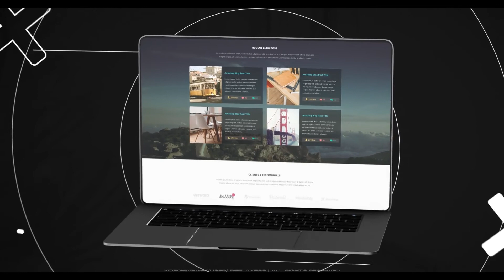Laptop website promo AFTER EFFECTS Template Videohive 33708077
Project features:
Modular structure (7 separate scenes)
Full HD
Multi-purpose
After Effects СC 2014 and above